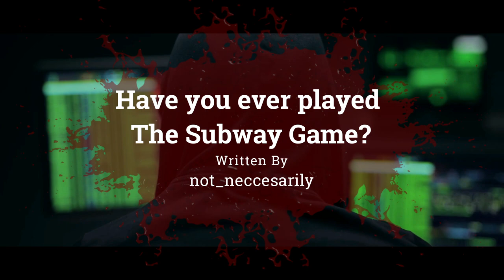"Have You Ever Played The Subway Game?" | Creepypasta | Scary Story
If you lose you die.

ARTIST:
►Horror Story Thumbnail Art:
Rafater